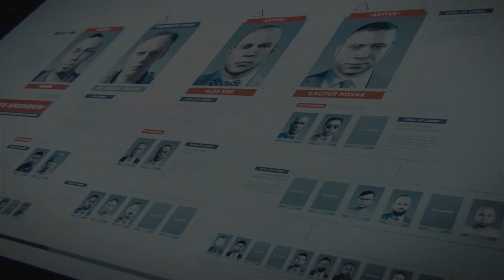Call Of Duty Advanced Warefare Ep 11 R P G